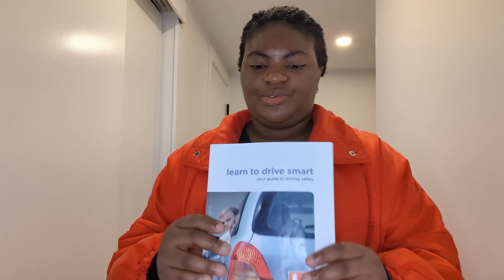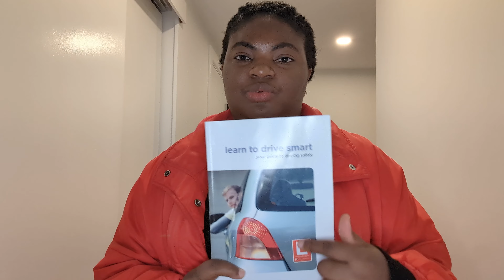LIFE UPDATE: Getting my class 5 driver's licence | Tips on passing Knowledge and Road test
In this video, I shared my experience applying for a class 5 driver's licence in Vancouver, British Columbia. I also shared tips on how I passed my knowledge and road test.

DRIVING INSTRUCTOR:
Mainland Driving School Ltd